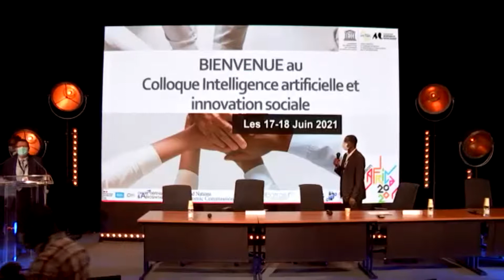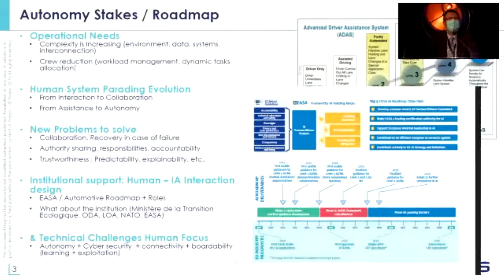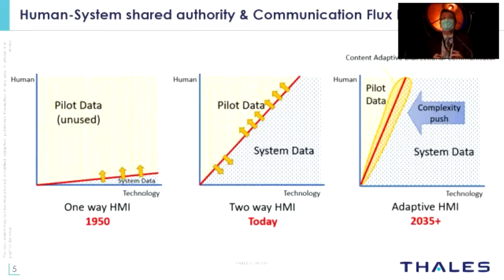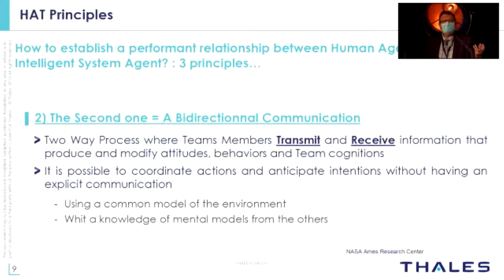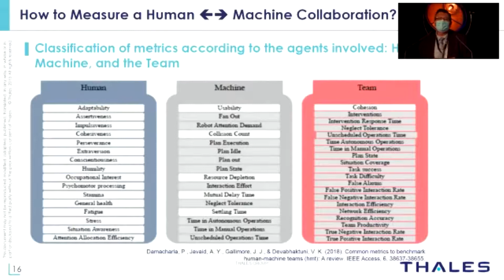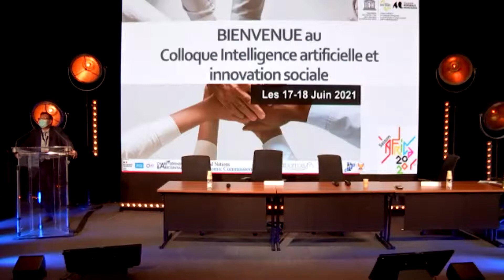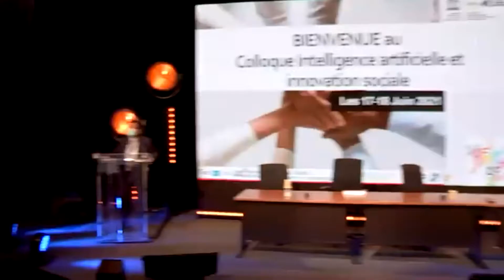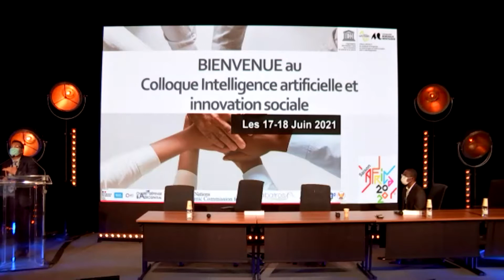Marc GATTI, Directeur du département Relations Ho Systèmes Thales